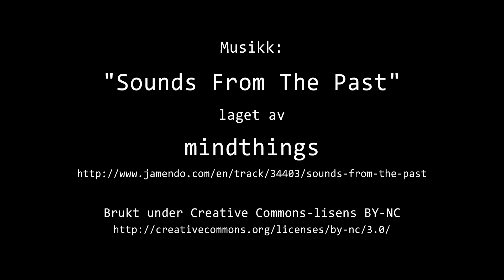Timelapse Cam 1 - 20. september 2017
Været i Moss onsdag 20. september 2017.